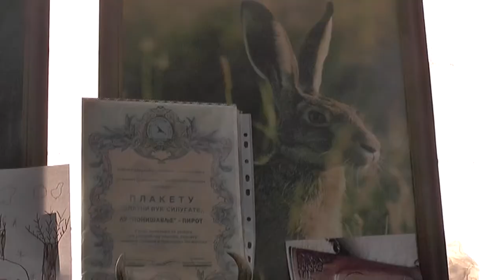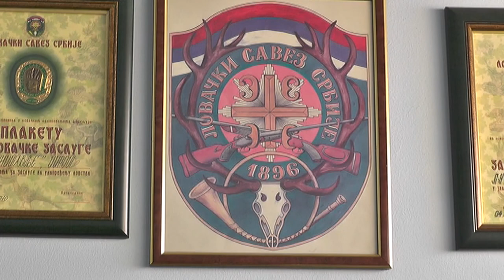OD 37 ODSTRELJENIH DIVLJIH SVINJA U OVOJ SEZONI 24 POZITIVNE NA AFRIČKU KUGU SVINJA